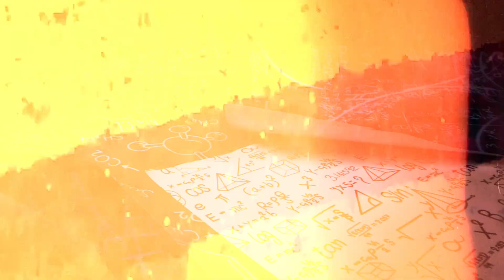Betelgeuse’s Final Act Could Hold a Great Secret!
Betelgeuse makes the sun look old in every respect! Located in the constellation Orion, the red supergiant has up to 1,000 times the diameter, 10,000 times the luminosity, and almost 20 times the mass of our host star—and yet it is not only its incredible dimensions that make it the focus of astronomical interest! One day, Betelgeuse will explode as a gigantic supernova – and treat us to a dazzling spectacle that will even be visible in daylight. In recent years, however, the star has surprised researchers even more – and its irregular fluctuations in brightness, inexplicable pulsations, and unusually high rotational speed are raising new questions. But then astronomers made an astonishing discovery: new observations show that Betelgeuse is not alone – it has a previously hidden companion that influences its behavior and provides the solution to a series of exciting puzzles!